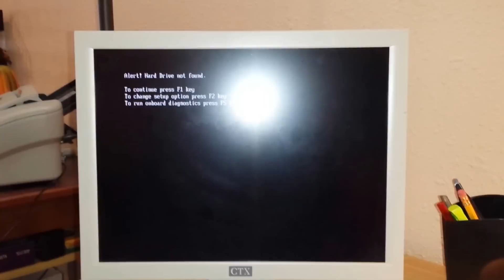Dell Optiplex 390 Diagnostic Code 3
Dell Optiplex 390 came in with a no boot complaint.  Got diagnostic light 3 and blue power led followed by immediate shutdown.  Did the usual diagnostic procedures:  different ram, psu, fan, unplugged all non-essential connectors.  After all this, and some google-fu, I came to the conclusion it was a bad motherboard.  Got the new mobo in from Dell; same problem.  Now banging head.  Tried everything again, including putting the CPU in a different machine.  Same conclusion; bad mobo number 2.  While on the phone with the Dell tech, for some reason, I thought to try a different power button harness.  Don't ask me why I thought to do this because I have absolutely no idea.  Pulled a power button harness from another machine (Optiplex 3010 waiting in the lab for delivery to customer), plugged in the harness, damn thing booted right up.  Dell tech couldn't believe it, engineer couldn't believe it.  They are sending me another mobo and complete front panel assembly with all harnesses